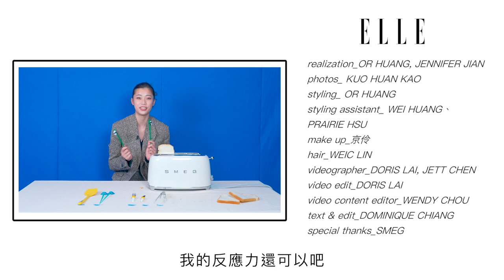羅嘉翎反應力大挑戰！國民女友一心二用當機畫面超呆萌｜ELLE Taiwan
一直當機的臉真的好可愛XD
國民女友最近做什麼甜點？「水餃！」(水餃算甜點嗎？）